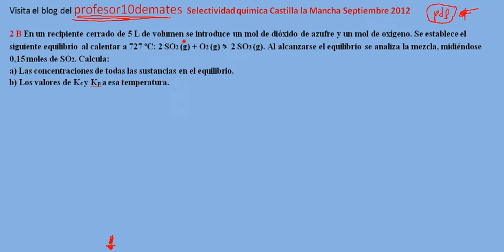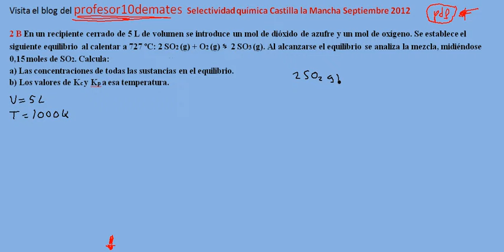Selectividad química Castilla la Mancha Septiembre 2012 2 B Equilibrio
Equilibrio químico PDF
Química de segundo de bachiller ,2 de bachillerato, y universidad ,
Constantes de equilibrio químico problemas , ejemplos con solución paso a paso ,
Formulas , formulario ,grado de disociación,
Kp , Kc cociente de reacción equilibrios heterogéneos y homogéneos.
El Principio de Le Chatelier ley